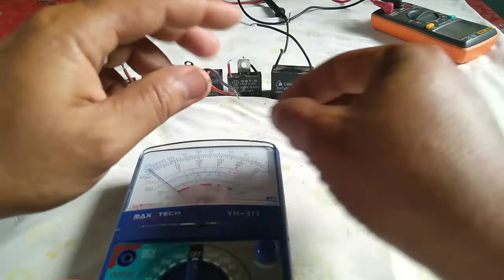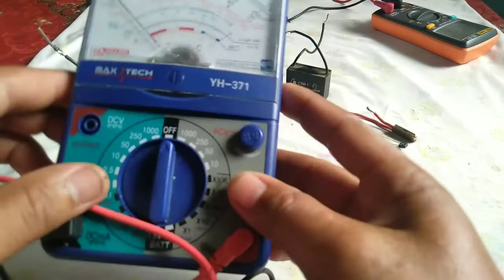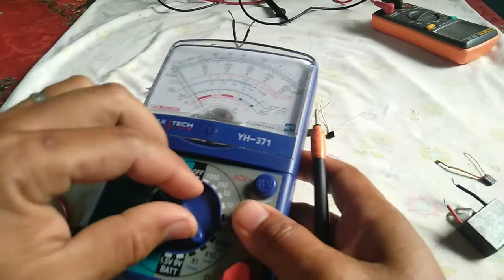HOW TEST THERMAL FUSE AND CAPACITOR/ANALOG TESTER